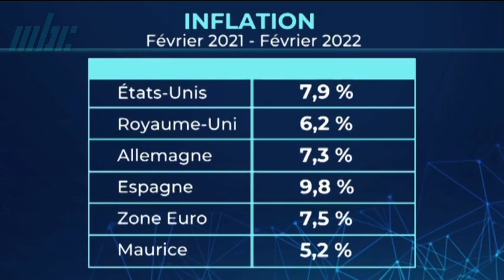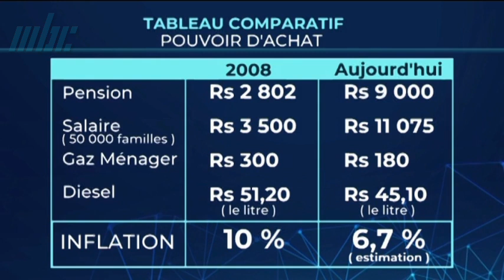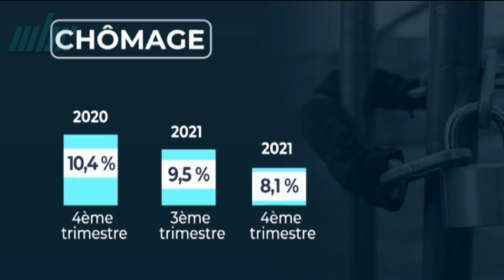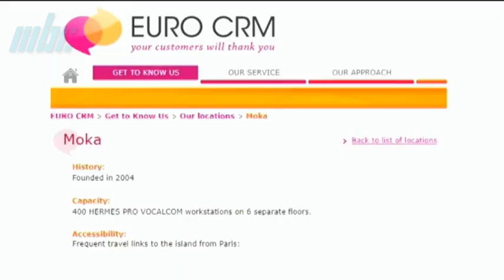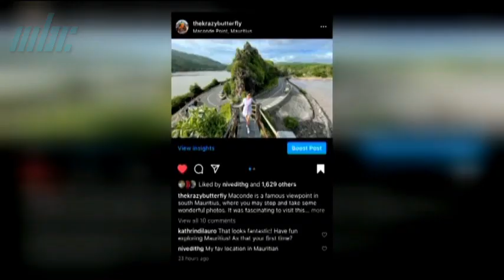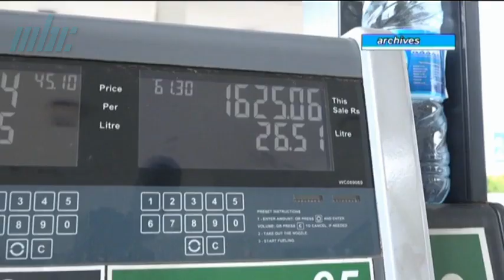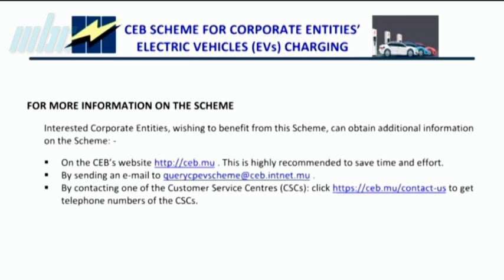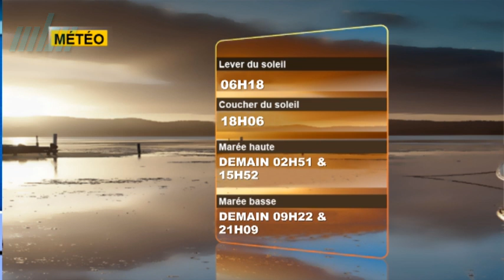zournal Maurice mbc 05/04/2022